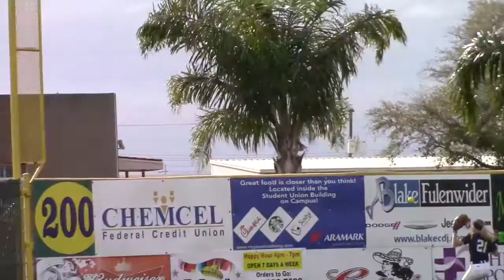Javelina Softball vs Commerce Games 1-2